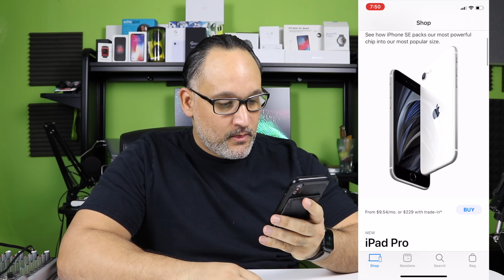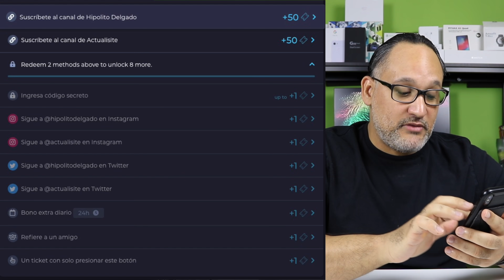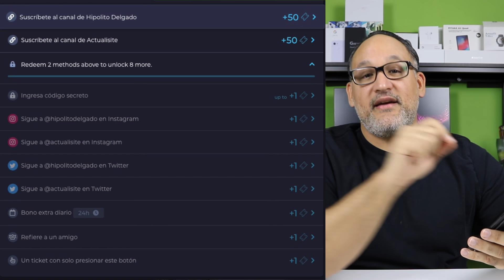iPhone SE 64GB RED | Giveaway Internacional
Agradecimientos a @topmarketrd ] por la gestión para traernos el iPhone SE al país.

Hago mis compras por Internet y las traigo a través de POBI